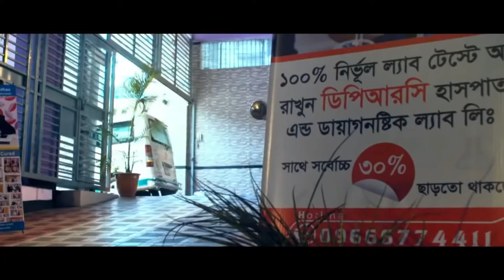আমার হাত-পা প্যারালাইজড হয়ে গিয়েছিল । আলহামদুলিল্লাহ সুস্থ হয়ে প্রবাসে ফিরে যাচ্ছি । AVN | AS | PLID